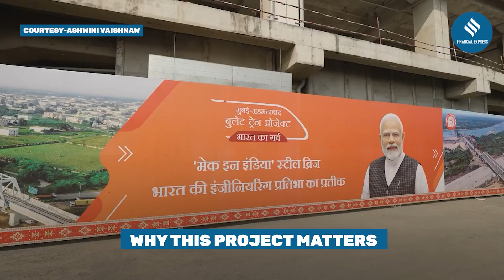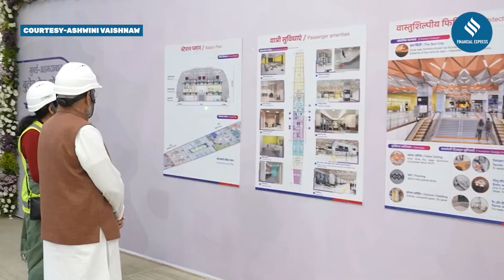Mumbai–Ahmedabad Bullet Train: Surat–Bilimora Section Nears Final Stage | Big Update from Railways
India’s first bullet train project is moving ahead at full speed. The National High-Speed Rail Corporation (NHSRCL) has confirmed that the 47-km priority section between Surat and Bilimora is now in its final construction phase, with all major civil works and track-bed laying completed.

Built with advanced engineering standards, the 508 km Mumbai–Ahmedabad High-Speed Rail corridor features 85% of its route on viaducts to ensure minimal land impact and enhanced safety. So far, 326 km of viaduct has already been completed, along with 17 of the planned 25 bridges.

The Ministry of Railways aims to make the Surat–Bilimora stretch operational by 2027. Full operations are planned in stages, with Thane by 2028 and Mumbai by 2029. The corridor will have 12 stations, including Surat—whose station design is inspired by the city’s diamond industry and will offer seamless links to the Metro, buses, and Indian Railways.

Welcome to The Financial Express, your trusted source for world affairs, geopolitics, business news, global economy updates, and market insights.

📌 On this channel, we cover:
Global news & geopolitics that impact world
International markets, trade, and policies
Finance news & global economy trends
Business analysis on global companies & economies

From breaking updates on the US, China, Europe, India, and beyond to deep dives into global markets, trade wars, and international relations, we simplify the most important stories shaping today’s world.

At The Financial Express, our goal is to keep you informed, empowered, and ahead in the fast-changing global landscape.